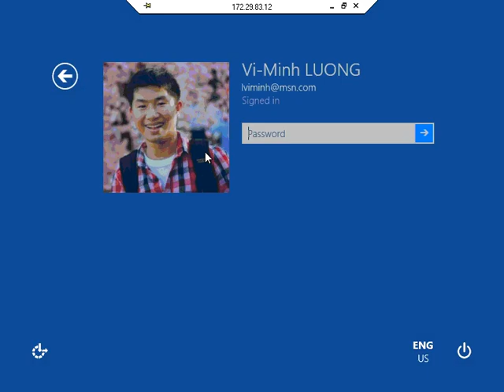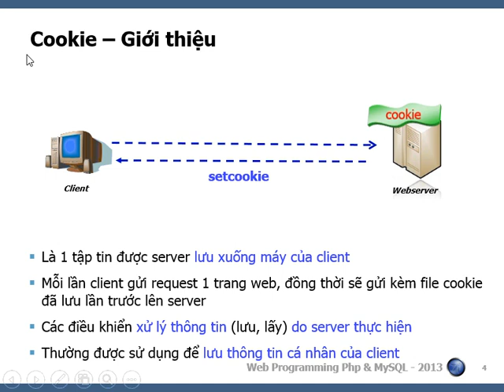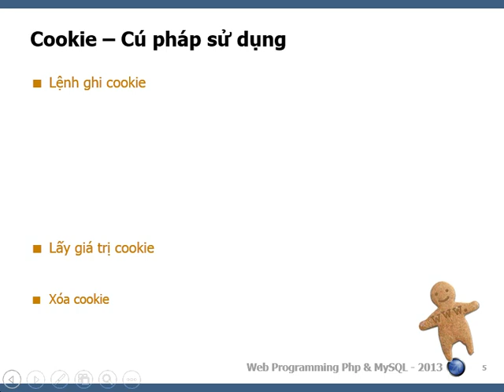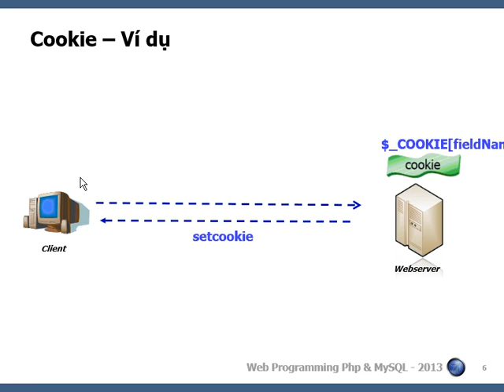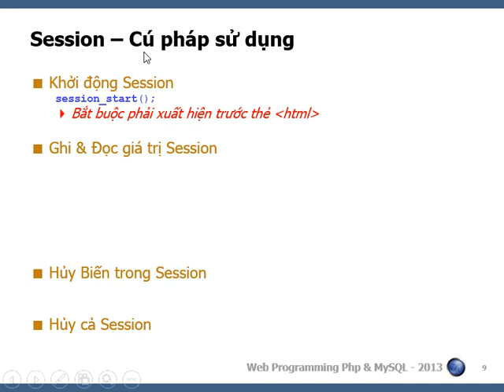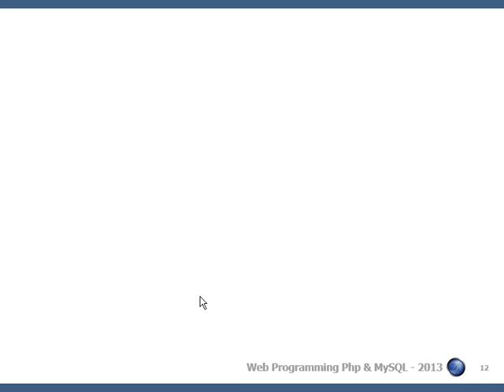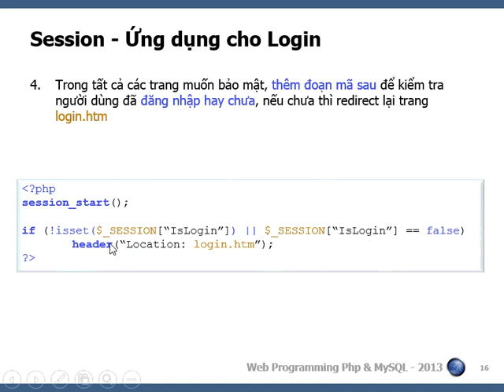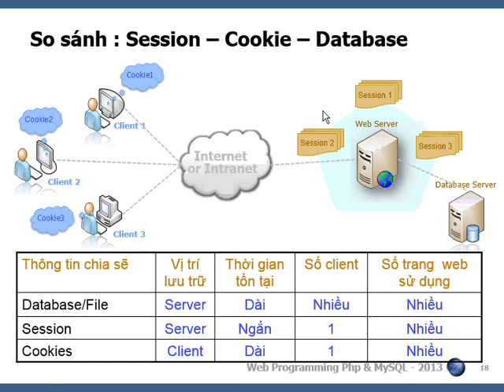#9 cookie và Session trong PHP - Lập trình Web với PHP và MySQL - Học Mãi Channel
Ở dưới đây Các bạn có thể xem thêm các Bộ Video của Khoa công nghệ thông tin trường ĐH Khoa Học Tự Nhiên  TP.HCM

Giáo trình Online của trường ĐH KHTN tp.HCM